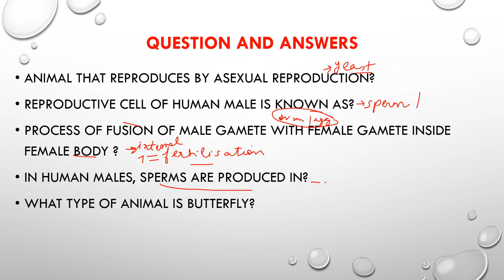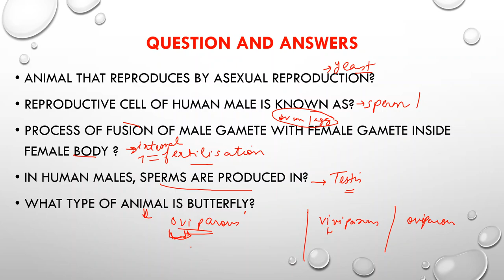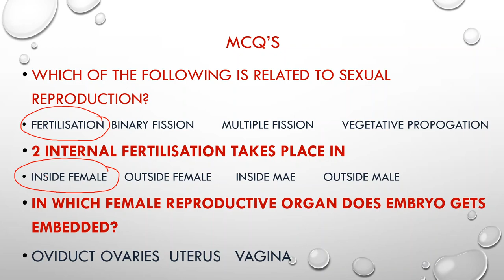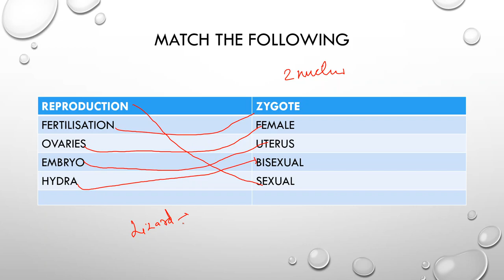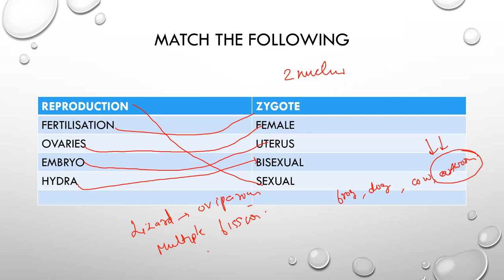REPRODUCTION IN ANIMALS|PART 4|Question and Answers|NCERT CLASS 8th|CHAPTER 9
Hey students,
In this video we have covered all the important question / answers and MCQ's of this chapter .
IMPORTANT FOR ALL GOVERNMENT EXAMS.
Regards,
STEP BY STEP STUDY TEAM(SWATI SAINI)